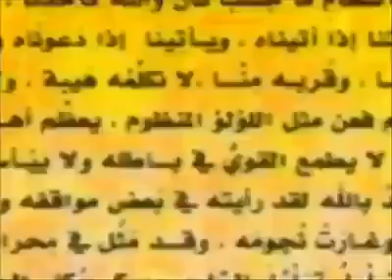مولا علی کی تعریف و توصیف